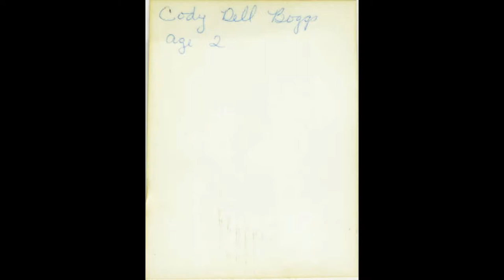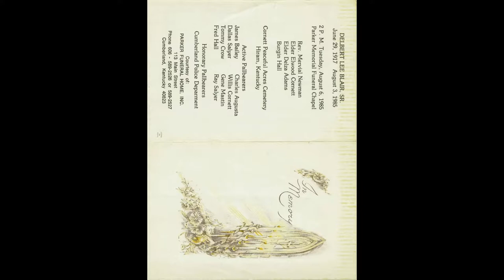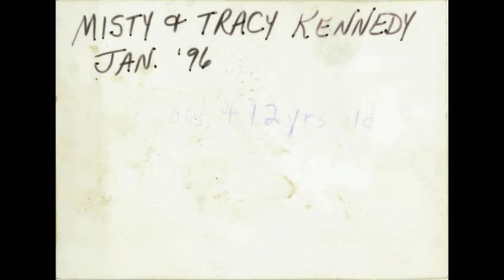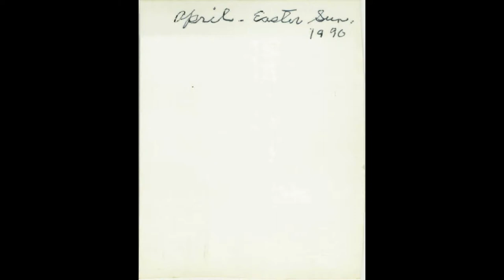Blair Family Photo Albums Volume 2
Joyce Blair and family photos from 50's - 90's. This is the second video.